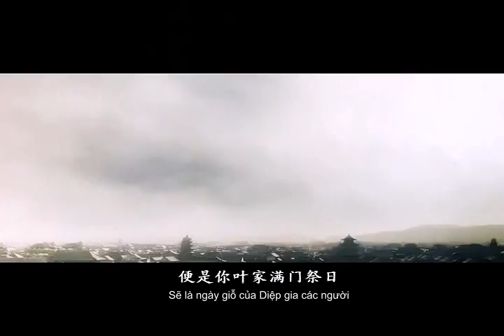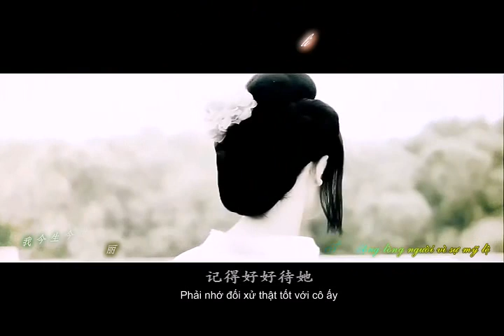[Vietsub] Đời này kiếp này - Tấn Lỗi & Diệp Trầm Hương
Ghép từ 2 phim : "Tứ thủ diệu đạn" của Mã Thiên Vũ và "Hồi mã thương" của Thích Vi
Mối nghiệt duyên kéo dài từ tiền thế đến kim sinh trong "Cổ kiếm kỳ đàm" giữa Tấn Lỗi - Trầm Hương và Hạ Văn Quân... Yêu một đời, hận một đời... "Phải chăng đến khi quay đầu lại... thì đã quá muộn màng..."